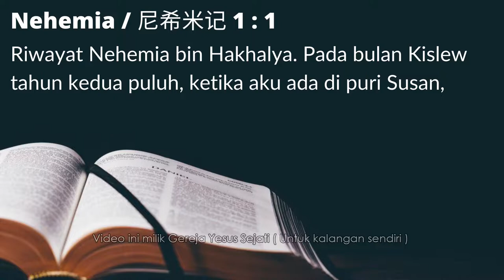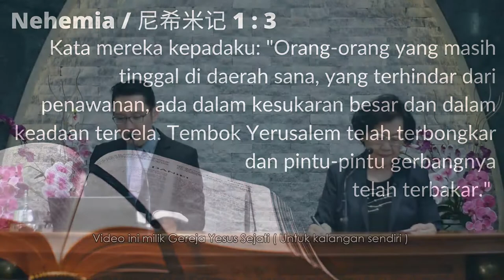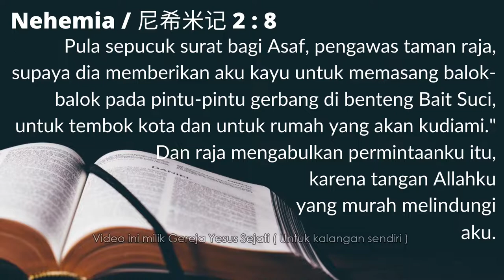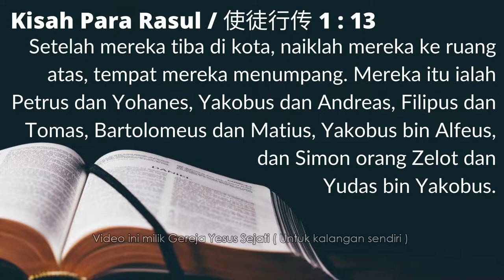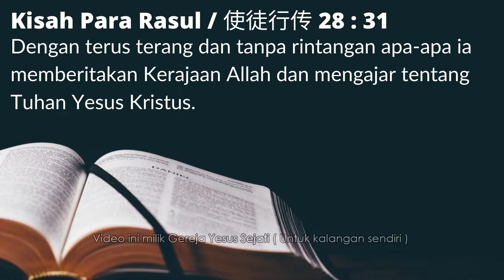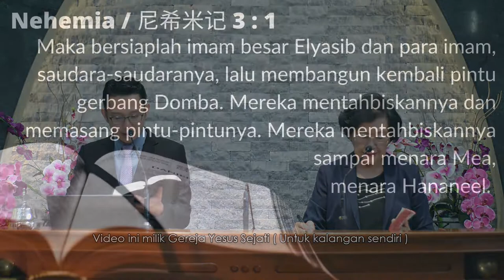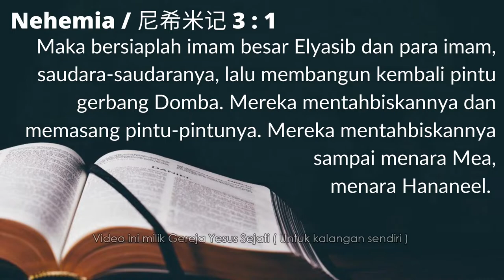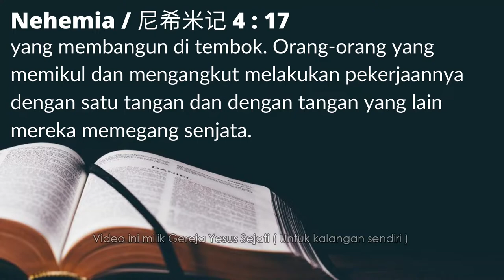Bersiap Membangun Kota Kudus (Pdt. Paulus Wijaya)